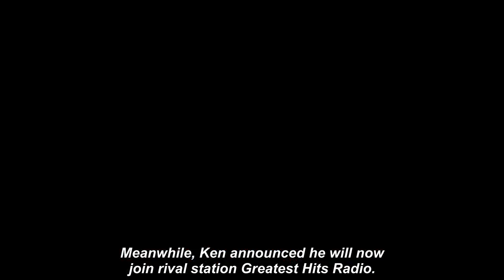Richard Osman hints at BBC Radio 2 repIacement as fans 'SWlTCH 0FF' after Ken Bruce exit